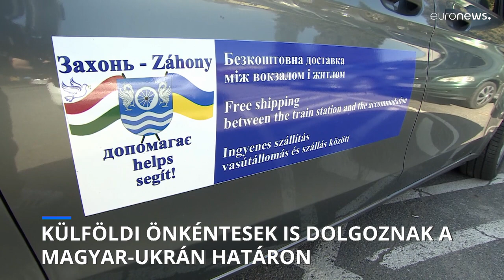Hétezer plüssmackót vitt busszal a záhonyi határhoz pár angol fiatal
Izraelből, Hollandiából is érkeztek önkéntesek, hogy segítsenek a menekülteknek.